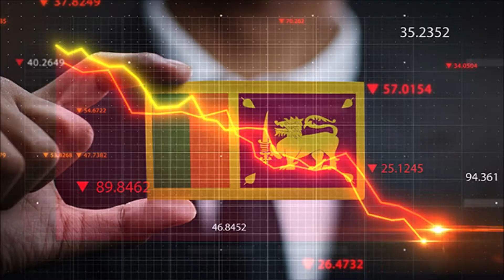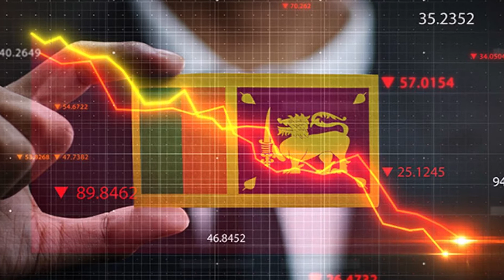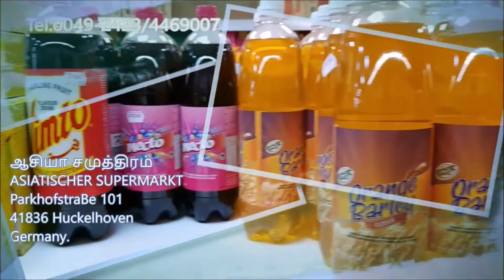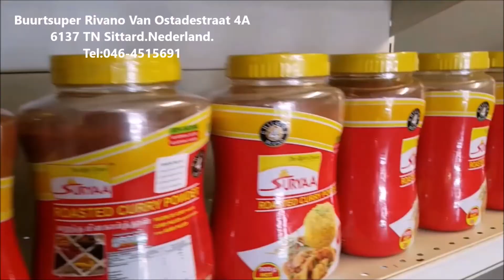இலங்கையின் இன்றைய செய்திக்குறிப்புகள் 02-02-2021***|jaffna tamil news|srilanka tamil news